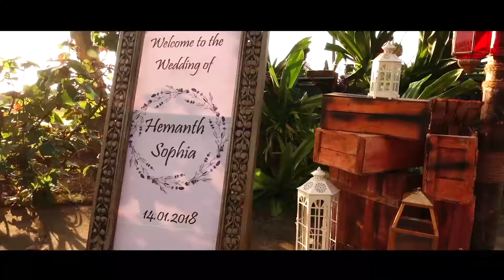Hemanth And Sophia Wedding